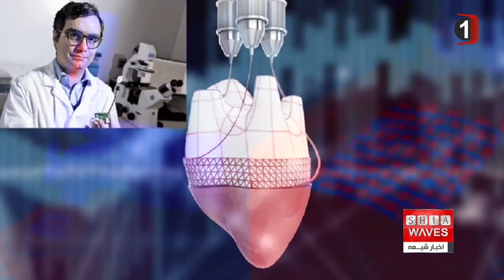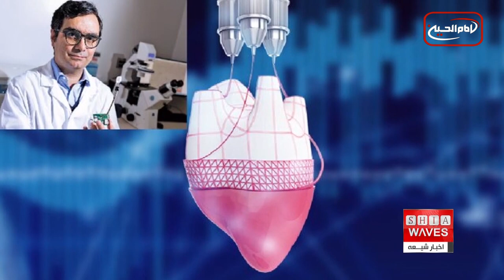نگاهی به چند خبر کوتاه: یکشنبه 25 تیر ماه 1402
1) برگزاری جشن تکلیف دختران در مرقد کمیل بن زیاد
2) روز جهانی مهارت‌های جوانان؛ گوترش: کسب مهارت برای نسل جوان یک نیاز است
3) کاهش 82 درصدی زمین‌های کشاورزی عراق در پی خشکسالی
4) ابتکار دانشمند ایرانی در چاپ مستقیم بافت‌ها و اندام‌ها روی بدن